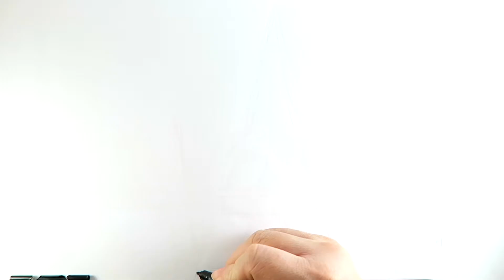Drawing cartoon | Eiffel Tower วาดรูปหอคอยไอเฟล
Waan Art Easy Drawing
สอนวาดภาพแบบง่ายๆ
How to draw cartoon : Eiffel Tower วาดรูปการ์ตูนหอคอยไอเฟล

- First Love by Wayne Jones